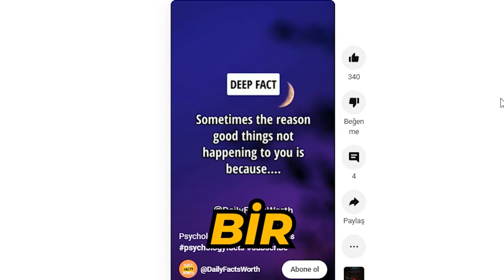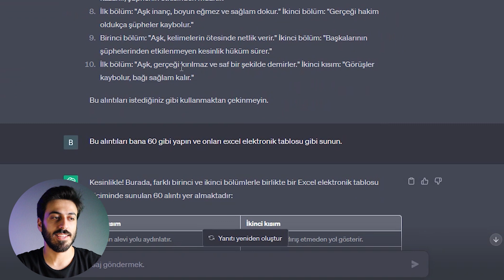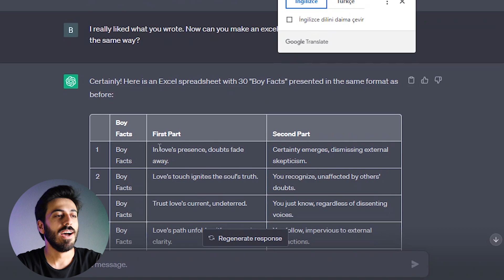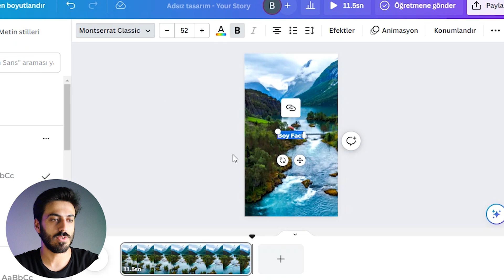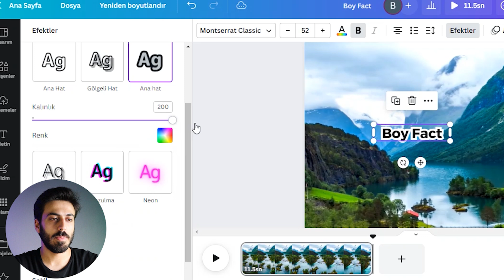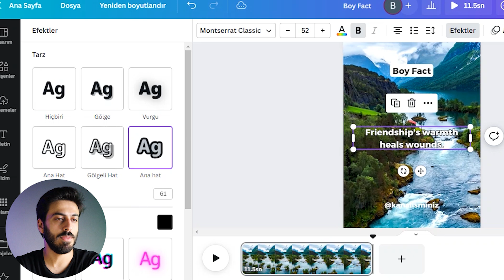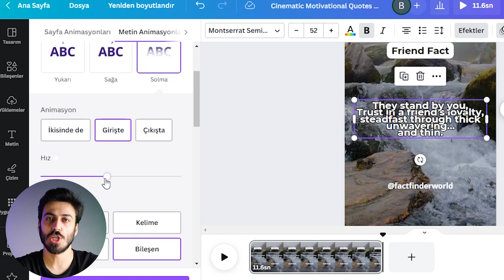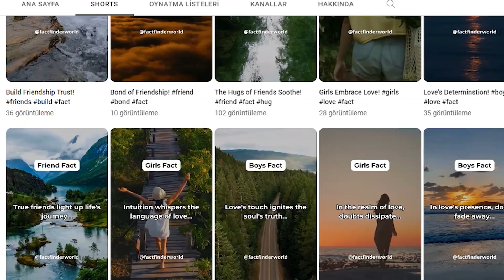ChatGPT ile Para Kazan! 💰 Dolar Kazanma | İnternetten Para Kazanma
Bu videoda ChatGPT ile para kazan ve pasif gelir elde etme yi gösterdim. İnternetten dolar kazanma araştırmalarında yapay zeka ile para kazanma dan bahsettim. Sizlerde para kazan ve para kazanma yolları arıyorsanız bu video size göre. İnternetten para kazanma bu video ile mümkün. Umarım Sıkılmadan hatta Eğlenerek izlersiniz.

◼ Diğer videolarıma aşağıdaki listeden ulaşabilirsiniz:

❇️SORUMLULUK REDDİ❇️
*Merhaba ben Barış Özkan. Genellikle internetten para kazanma, internetten para kazanma yolları gibi ek gelir getiren işlere ait içerikler ve para kazandıran uygulamalar, para kazandıran siteler hakkında inceleme videoları yapıyorum. Tüm evden para kazanma yollarını araştırıp internetten para kazanmak için sizlere yardımcı olmaya çalışıyorum. İnternetten nasıl para kazanılır? Telefondan para kazanma ve mobilden para kazanma hakkında ek gelir elde edebileceğiniz videolarım mevcut.

Ek olarak kripto para eğitimi ve kripto para borsaları içerikli videolarımda nft nasıl yapılır? ve kripto para kazanma gibi kripto paralar hakkında para kazanma içerikleri de kanalımda mevcut.